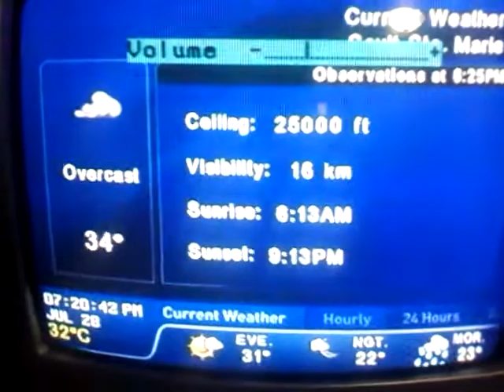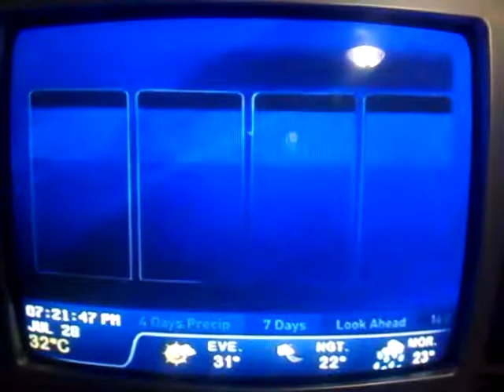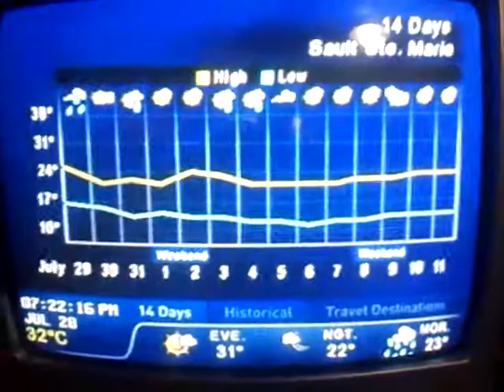Weather update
Sault Ste Marie Canada weather update on Tuesday 7;28-2015 at 7:20PM. Heat Warning is in effect.  Lasted 4 days.